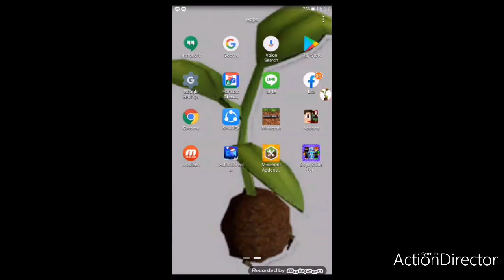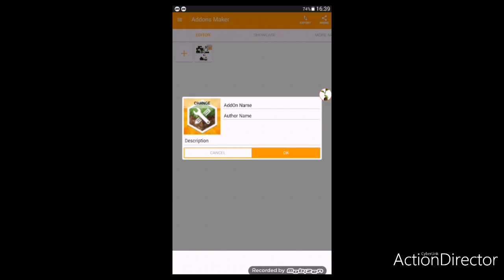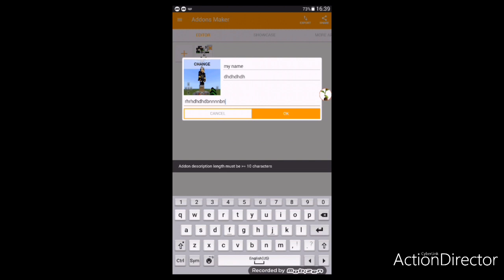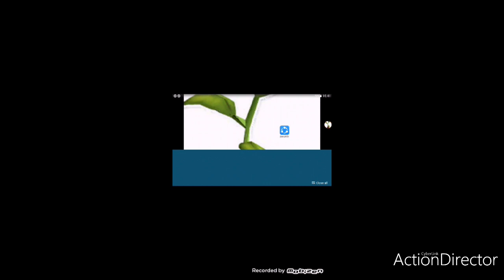How to make an minecraft statue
Download link